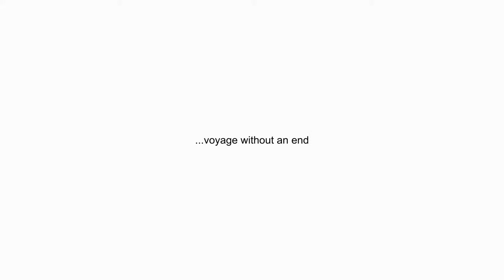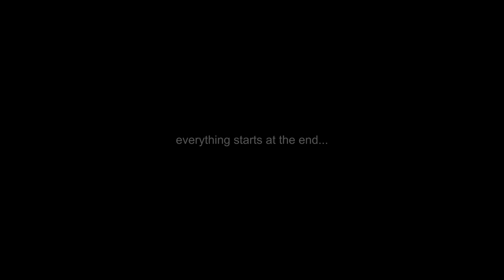Everything Ends At The Beginning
"Everything Starts At The End", is part from the Project - Concert "Voyage Without An End" that took place at Philippos Nakas Conservatory on 20th of March 2015.

"Following the path of creation, composers having studied at the Evangelos Kokkoris class, Giorgos Adamos, Myrsini Vestaki, Thanassis Dedes, Spiros Dielas and Christos Drouzas meet creatively with students of the interdepartmental postgraduate course of the Art & Design AKTO College - supervising professor Anastasia Dimitra.

The synthetic creation extends across the border since performed in collaboration with the New Zealand University (composition class of John Psathas John Psathas & Michael Norris) represented by the young composer Stephen Clothier."

Philippos Nakas Conservatory 2015

CONCEPT

Each team from AKTO College Master Class created a video with New Media tools and Technology, inspired from the title "Voyage Without An End". Under the same title, each composer from Nakas Conservatory created a composition. Composer and video creators worked indepedent. The only common point was the project title "Voyage Without An End". The title "Everything Starts At The End", is the result from the composer Thanasis Dedes and his team from AKTO College which consists of Eythimiou Giannis, Ioannidi Mary, Papasotiriou Vassilios, Skouloudi Chrysa, Verginis Stathis.